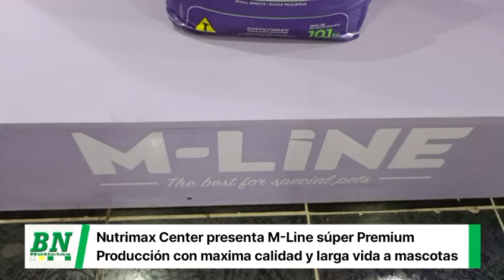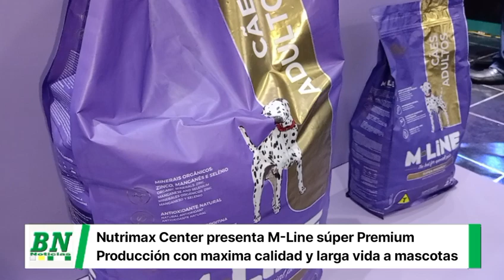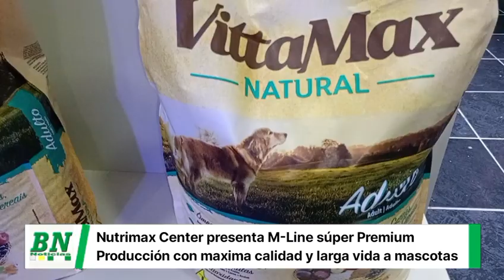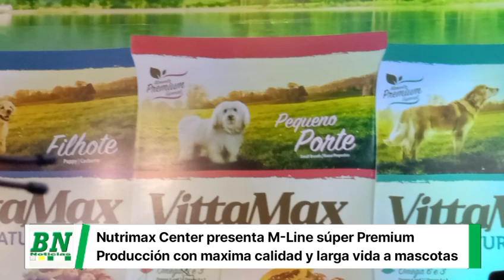Nutrimax Center SRL debuta en Expo cruz con Alimentos Super Premium y premium especial para Mascotas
Por primera vez, NUTRIMAX CENTER SRL participa en la feria multisectorial Expocruz y aprovecha la oportunidad para promocionar su producto estrella, VITTAMAX, un ALIMENTO PREMIUM ESPECIAL para perros y gatos. Este producto ha sido muy bien recibido en la ciudad, tanto por los dueños como por las mascotas, gracias a su calidad especial.
Además, la empresa presenta su nueva línea de alimentos M-LINE, una opción de calidad SUPER PREMIUM. Esta línea está diseñada para ofrecer una nutrición óptima, proporcionando una mejor calidad de vida para las mascotas y ofreciendo altos estándares de calidad.
El Gerente General de NUTRIMAX SRL, Lic. Marco Ríos, explicó que M-LINE está formulado para perros (razas grandes y pequeñas, tanto adultos como cachorros) y gatos (adultos, cachorros y gatos esterilizados).
El alimento está elaborado con proteínas de alta calidad y energía, enriquecido con ácidos grasos esenciales Omega 6 y Omega 3 provenientes de grasas de ave y pescado. Además, contiene algas, vitaminas, minerales y glucosamina para la protección de las articulaciones.
El producto también incluye fibras dietéticas de alta calidad, MOS prebióticos y antioxidantes como la vitamina E y el aceite de romero, lo que garantiza una excelente absorción de nutrientes, un pelaje suave y brillante, y un cuerpo equilibrado y saludable.
Por su parte, el Dr. José Luis Astolphi, consultor técnico y comercial de Matsuda Pet, destacó que los alimentos que distribuyen se diferencian de la competencia por su fórmula constante y la aplicación de la filosofía japonesa de "Dar más de lo que prometemos". Según Dr. José Luis Astolphi, la calidad de los ingredientes es clave para ofrecer un producto superior.
"El alimento que distribuimos es producido por Matsuda Pet (Brasil), una fábrica especializada en alimentos para perros y gatos. Nuestra línea de productos es desarrollada por expertos en nutrición animal y es fabricada en plantas industriales modernas, donde la calidad es siempre la prioridad", concluyó el Dr. José Luis Astolphi.